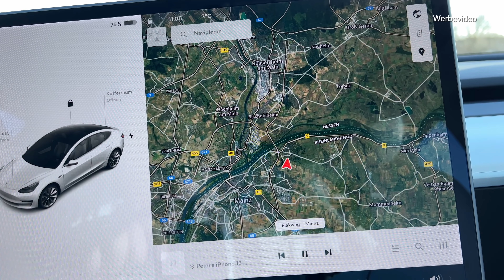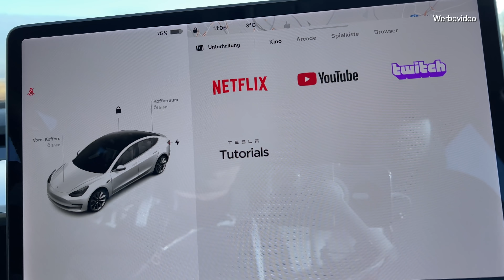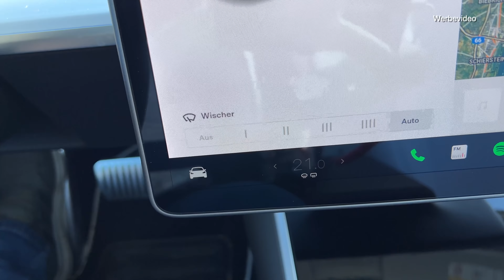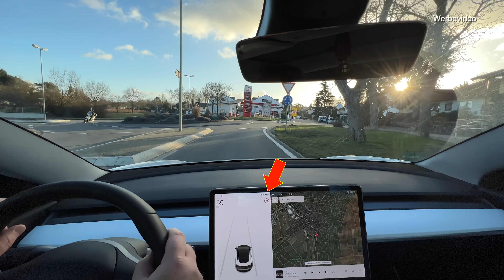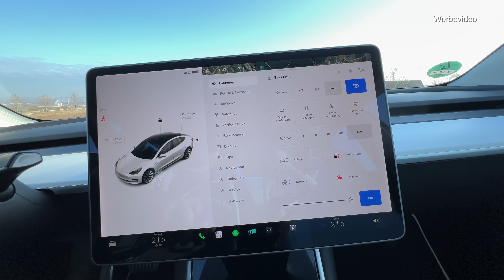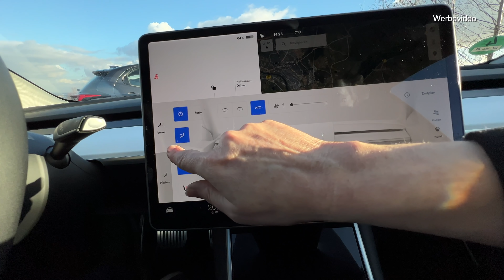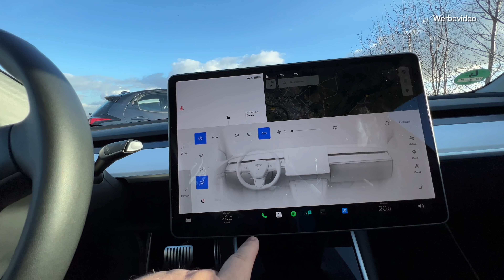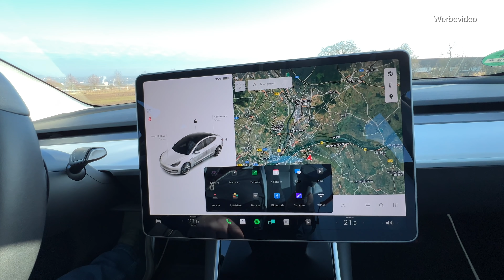13 Punkte die du unbedingt wissen musst BEVOR du einen TESLA kaufst!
Diese 13 Punkte solltest du auf jeden Fall wissen, bevor du dir ein Tesla Model 3 kaufst um später nicht enttäuscht zu sein.
Viel Spaß 😃!

Link zum Amazon Webshop von K&F
K&F Stativ

00:00 Teaser
00:32 Intro
00:52 Begrüßung
01:59 Verkehrsfunk nur bei Radioempfang (Zuschauerfrage beantwortet)
04:18 Schildererkennung auf Landstraßen und Autobahnen
08:09 Herbeirufen Funktion
11:35 Sponsor des Videos (K&F Concept)
13:30 Premiumkonnektivität vs.Hotspot
18:45 Scheibenwischertautomatik
20:05 Autopilot nicht perfekt
22:08 Bremst nicht am Ortsschild
23:28 Fernlichtassistent unzuverlässig
24:48 Teilweise versteckte Funktionen
27:24 Lüftung einseitig nicht ausschaltbar (Zuschauerfragen beantwortet)
30:21 Keine Datumsanzeige
31:06 Navigationsanzeige manchmal verwirrend
32:58 Fazit: Sei bereit für Veränderungen!!!
37:06 Dank
38:03 weitere Video-Empfehlungen für dich

▬▬▬ Wenn Du Dir selbst einen Tesla kaufen möchtest und Dir unser Kanal gefällt, ist es uns eine Freude, wenn Du dafür unseren

Damit erhältst Du einen Rabatt beim Kauf eines Model 3 oder Model Y sowie beim Kauf eines Model S oder X.
Wir selbst erhalten Gutschriftpunkte, die wir gegen Prämien im TESLA Store oder Supercharging-Kilometer einlösen können. Wenn du deinen Weiterempfehlungs-Link dann zukünfig ebenfalls weitergibt erhälst auch du Gutschriftpunke von TESLA.

Das ist doch ein toller Start in Deinen Spaß ohne Abgas, oder? 😊 ▬▬▬

*** 🎁 Unsere Geschenkideen: 🎁

▬ Abdeckung des Lufteinlasses Tesla Model 3 ▬▬▬▬▬▬▬▬▬▬
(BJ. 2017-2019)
(BJ. 2021)

▬ Tablet-/ Handy-/ iPad-Halterung Tesla Model 3 / Y ▬▬▬▬▬▬▬▬▬▬

▬ Der Link zur Ladescheibe und Parkscheibe für Elektroautos 🅿️▬▬▬▬▬▬▬

▬ Organizer für die Mittelkonsole des Tesla Model 3 2020 ▬▬▬▬▬▬▬▬▬▬▬▬
passt für SR+, LR und Performance aus 2017, 2018, 2019

▬ Organizer für die Mittelkonsole des Tesla Model 3 2021 ▬▬▬▬▬▬▬▬▬▬▬▬
passt für SR+, LR und Performance aus 2021

▬ Dongle / USB Hub für Gamecontrolle  ▬▬▬▬▬▬▬▬▬▬▬▬

▬ Game Controller ▬▬▬▬▬▬▬▬▬▬▬

▬ Perfomance Pedale für Tesla Model 3 und Model Y 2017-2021 ▬▬▬▬▬▬▬▬▬▬▬

▬  Model 3 Fußstütze ▬▬▬▬▬▬▬▬▬▬▬

*** 🎁 weitere Geschenkideen: 🎁

▬ Elon Musk - Buch ▬▬▬▬▬▬▬▬▬▬▬

▬ Tesla: Der Erfinder des elektrischen Zeitalters  ▬▬▬▬▬▬▬▬▬▬▬

▬ Der Link zu Katrins Lieblingsflasche  0,5 Liter Inhalt 🍾 ▬▬▬▬▬▬▬▬▬▬▬▬

▬ Model Y Model 3 LCD Armaturenbrett Display ▬▬▬▬▬▬▬▬▬▬▬▬

▬ Festplatte für Dashcam ▬▬▬▬▬▬▬▬▬▬▬▬

▬ Speicherlaufwerk für Tesla Dashcam SanDisk Ultra Fit 128 GB Flashlaufwerk

▬ Juice Booster 2 Wallbox  ▬▬▬▬▬▬▬▬▬▬▬▬

*** ❄️ Unsere Winterempfehlungen: ❄️
▬ Korrosionsschutz für die Radnaben ▬▬▬▬▬▬▬▬▬▬
Nigrin Unterbodenwachs

▬ Silikonspray (Schützt, pflegt und isoliert dauerhaft) ▬▬▬▬▬▬▬▬▬▬▬▬

▬ WD-40 Multifunktionsprodukt Smart Straw 400ml ▬▬▬▬▬▬▬▬▬▬▬▬

▬ Schneebesen / Eiskratzer  mit Gummilippe, Teleskopstange ▬▬▬▬▬▬▬▬▬

▬ Scheiben-Frostschutz, bis -22° C  ▬▬▬▬▬▬▬▬▬▬▬▬

▬ Trichter, Ø 10 cm zum Einfüllen von Wasser und Frostschutz ▬▬▬▬▬▬▬▬

▬ Verwendete Musik Titel in diesem Video: ▬▬▬▬▬▬▬▬▬▬▬▬▬
- Young At Heart – Blake Wolf (lizensiert durch Tribe Of Noise)

- In the Wild West - Sight of Wonders
- Reversed Beginning - Luwaks
- Focusing - Cushy
- Nite Glo - Molife
- Waters - Jones Meadow

▬ Social Media ▬▬▬▬▬▬▬▬▬▬▬▬▬▬▬